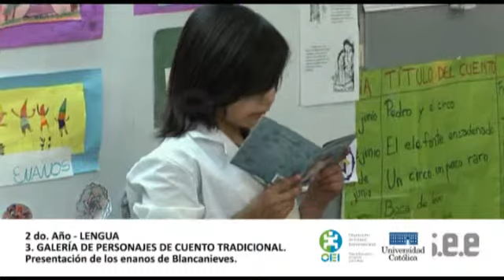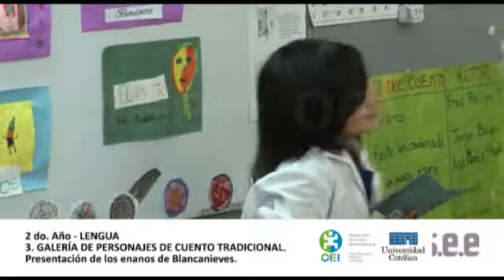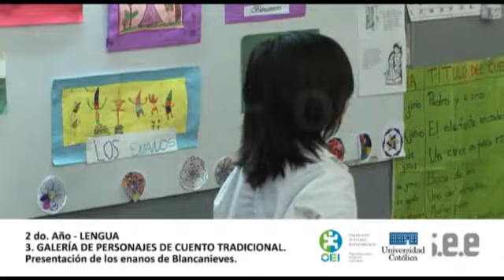CLIPS : Galería de personajes de un cuento tradicional - 3 : Presentación de personajes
País: Argentina
Ciudad: Córdoba
Escuela: Domingo Faustino Sarmiento
Grado: 2do
Maestro/a: Sandra  Mazzocato
Tema: Lengua, Lectura